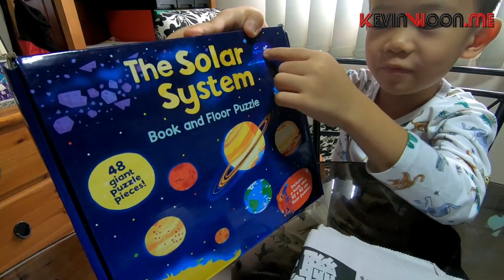Painting the Solar System - solar system model with styrofoam balls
This is Ping's 2nd video. sorry for some wrong facts being told in the video though :D

Let us know what you would like to see in our next video and we will try to make it. Thanks!!